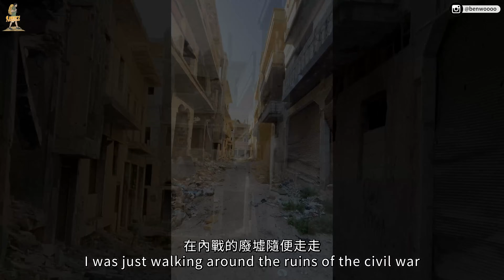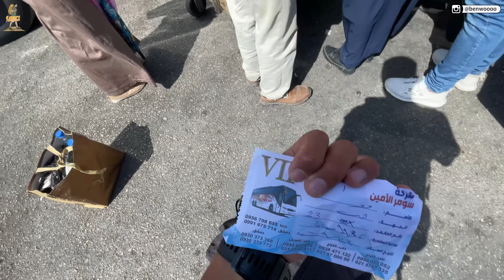【敘利亞7】Latakia驚魂記！直接被拉下摩托車？！和敘利亞人街頭大打出手？！中東4個月最驚險的一次。 Syria Latakia Vlog EP7 Eng Sub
跟融融有最直接的接觸：
如果你問我說這趟中東之旅最驚險的事發生在哪裡?
那絕對是敘利亞的海邊小鎮Latakia
直接被人拉下摩托車?!
到底發生甚麼事?

融融的系列影片集：
拍攝工具⬇︎
相機：Panasonic Lumix S5、Olympus OM-1、Insta360 X2、Insta360 One RS、Insta360 GO2、拍立得Mini 40、Canon A35
鏡頭：20-60MM F3.5-5.3、100-400MM、8-25MM F4.0
麥克風：Rode Wireless 2、Rode VideoMic GO II、VideoMic NTG
空拍機：這次不能帶QQ
剪輯工具⬇︎
Adobe Premiere Pro